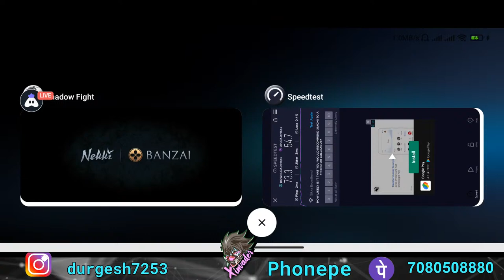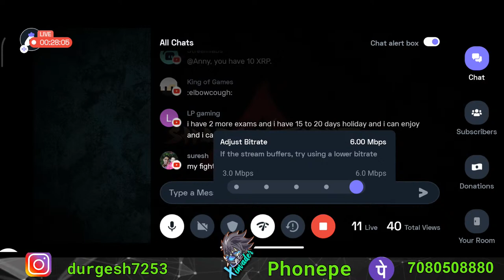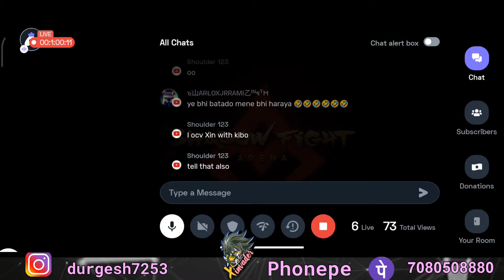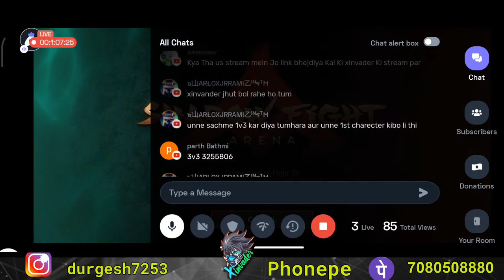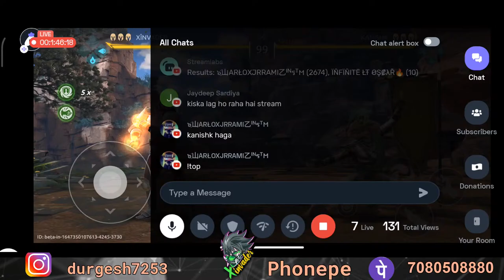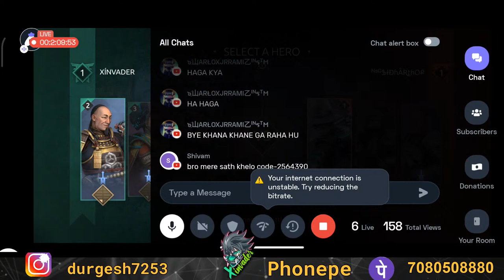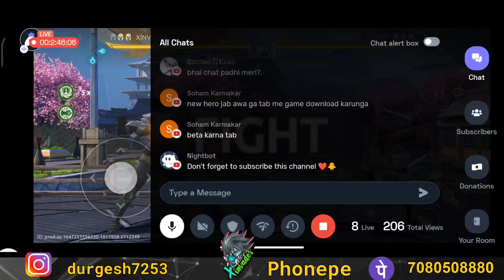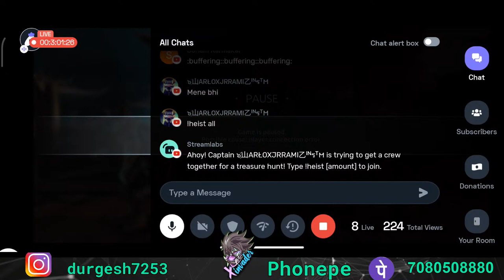Shadow Fight Arena Live Stream | Shadow Fight 4 | SFA New Update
Hey folks! Watch me play Shadow Fight!,

Today I am streaming shadowfight. Other popular games:
Shadow fight arena
Shadow fight new update
shadow fight arena Live stream
BGMI
Garena Free Fire
Among Us
Call of Duty Mobile
Fall Guys
Fortnite
Roblox
Minecraft